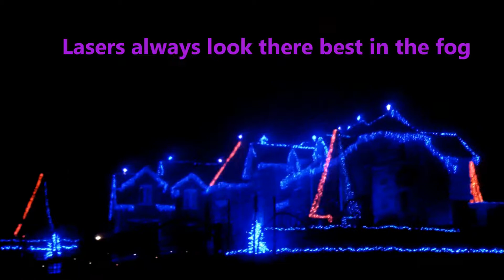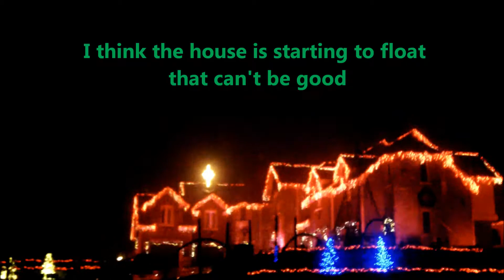Larsen Lights with Lasers in the Fog.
We all have OBSESSION, Besides Trains and my Job. Every year after the lawn care is finshed I become OBSESSED with this house that has over 278,000 all LED lights and 760 channels of computer control. Mr. Larsen make all his own songs most take 8 to 12 hours to put together. Since I do go over to view the house more than 15 times per 42 days that he displays his shows. I also see that over 100's of cars show up each night, So Im not totally alone. But I sometimes stay for 3 shows, each 1:35 min's long. I bring friends sometimes or come along, Either way I can't get enough of the magical Christmas Music. I have many photos that I share with Mr Larsen, and make videos that I share on youtube. Happy New Year,, Enjoy the video.